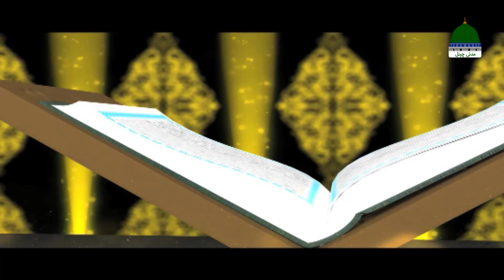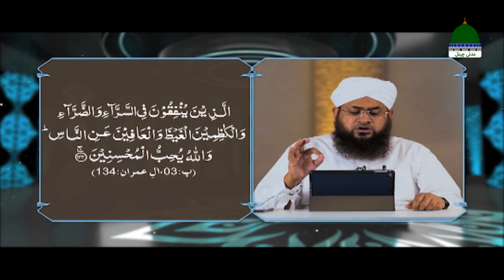Quran Rehnuma Hai Ep13 | Rah-E-Khuda Main Kharch Karain | Mufti Shafiq Attari | Ramadan Special 2022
Quran Rehnuma Hai Episode 13 | Rah-E-Khuda Main Kharch Karain | Mufti Shafiq Attari Madani | Ramadan Special 2022
☪ Dekhiye Mah e Ramzan Ul Mubarak Ke Moqey Par Madani Channel Ki Khoobsurat Series.
☪ QURAN REHNUMA HAI ➤ Episode 13 ➤ Topic: "Rah E Khuda Main Kharch Karain - راہِ خدا میں خرچ کریں"